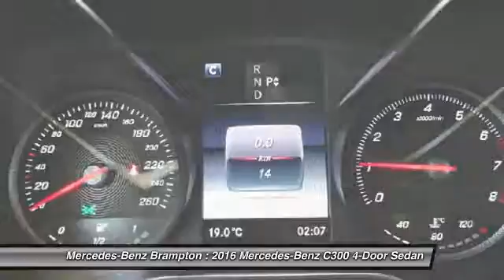2016 Mercedes-Benz C300 Brampton ON 16MB712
2016 Mercedes-Benz C300 4MATIC Sedan

Mercedes-Benz Brampton
10 Coachworks Crescent

You'll love this 2016 Mercedes-Benz C300. This is a 4-door sedan you'll want to take home. With 90 miles, it features Automatic transmission and an exterior color of Obsidian Black Met. Call and get in touch with Mercedes-Benz Brampton directly, and be the first to open the 4-door sedan door today!